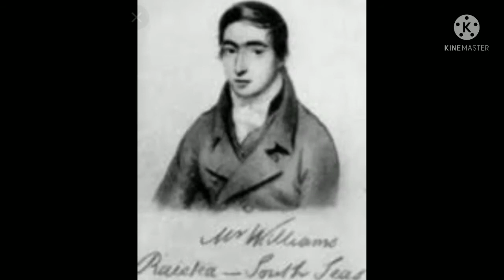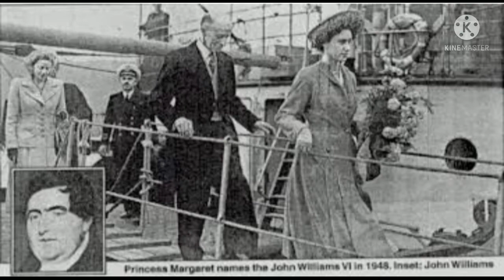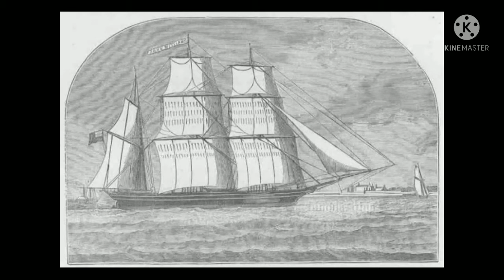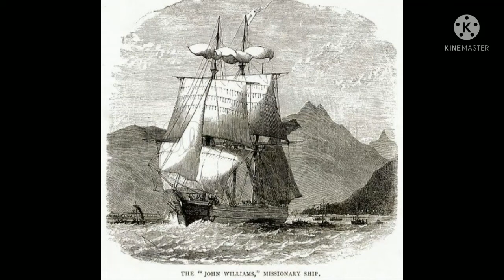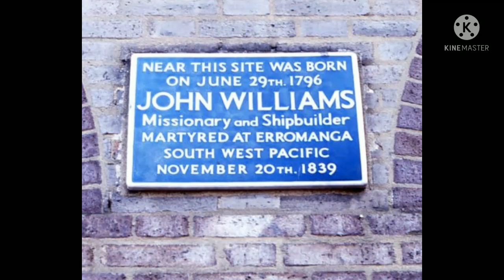John Williams - Christian Missionary / Martyr for Christ